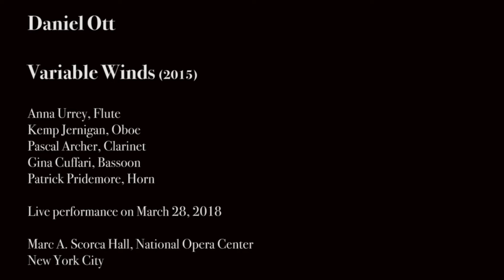e-Portrait: Daniel Ott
Daniel Ott has collaborated for many years with the Exponential Ensemble leading the Fordham Composers Program.  We are delighted to feature him today on his birthday for this e-Portrait.

Variable Winds was commissioned by the Quintet of the Americas and premiered in 2015. The piece consists of a loose set of variations based on a theme initially given in the bassoon and is a musical depiction of the composer’s home in Queens, New York, one of the most culturally diverse places on the planet. The idea was inspired by the woodwind quintet itself, which is comprised of disparate instruments that nevertheless thrive in concert.

Help us create more e-Portraits by making a fully tax-deductible donation.